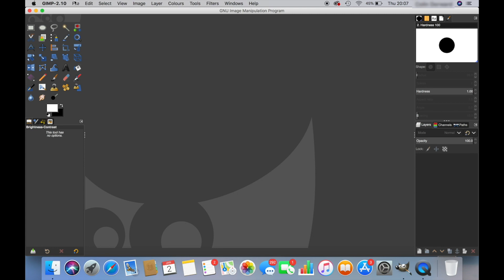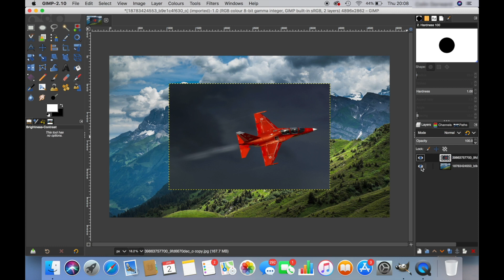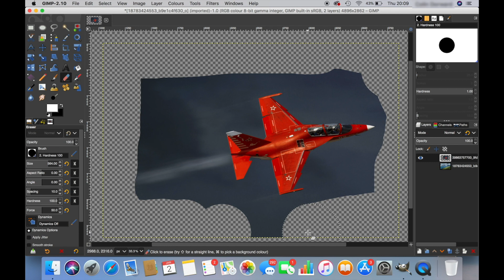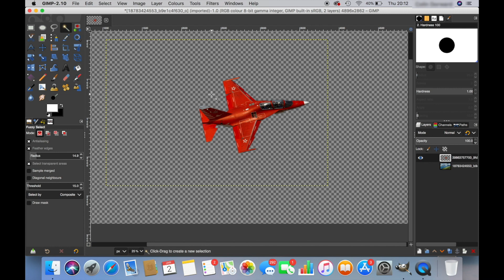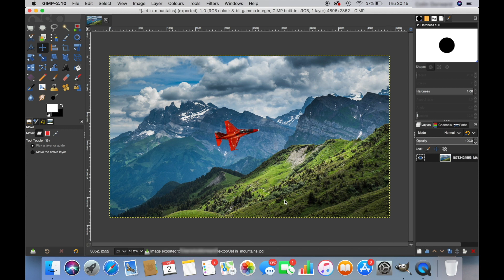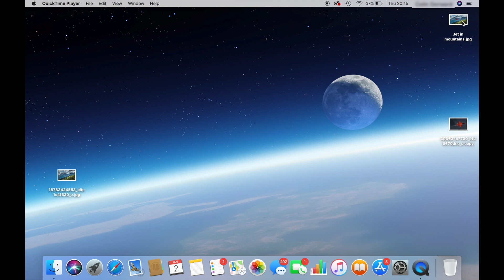Gimp Tutorial - How to combine / blend two pictures together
In this tutorial I will show you how to combine and blend two pictures together easily, using Gimp 2.10.